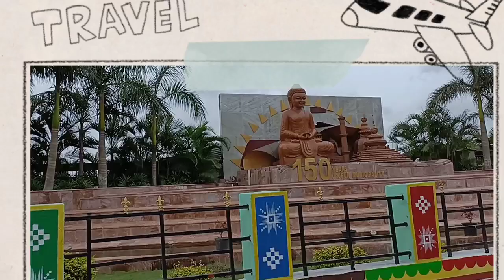କୁଆଡେ ଚାଲିଲୁ ଆମେ || ଭାଗ୍ୟ ଖରାପ 😰😰 || Last ରେ ଏତେ ଝଗଡା ଲାଗିଗଲୁ 😜